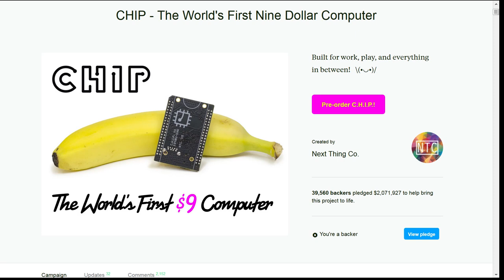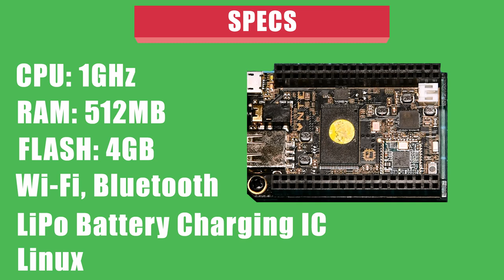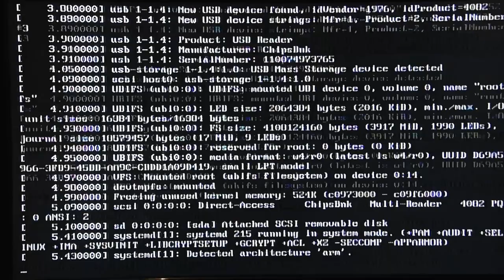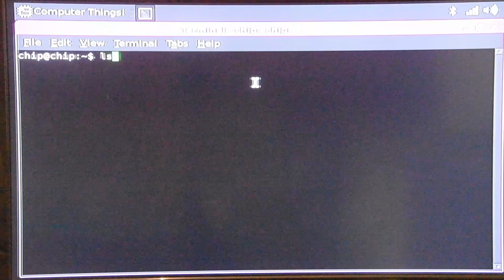9$ computer Review: The CHIP, the 9$ computer has arrived! A first look and setup tutorial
In this video, we take a first look at the C.H.I.P. the 9$ computer which I think it may change the way we make things. It is a very powerful computer that has everything you need embedded!

Back in May, I backed a campaign on Kickstarter. A campaign about the first computer that would cost under 10$. That campaign raised over two million dollars to bring the project to life. Since I was one of the first backers of the project, I received my 9$ computer a few days ago and since then I use it daily to see if it can change the way we make things.
The C.H.I.P. is a very small but very powerful board. In order to see how small it is, check this out. It is smaller than the Raspberry Pi A+ and even smaller than the Arduino Uno. Despite its small size, it offers:
• A 32 bit CPU running at 1GHz
• 512MBs DDR3 RAM memory
• 4GBs of Flash memory
• WiFi
• Bluetooth 4.0
• 8 GPIO pins, SPI, I2C and so on
• Composite Video output
• It can run on a LiPo Battery
• It can charge lipo batteries
• Runs Linux
That's a really impressive hardware if you consider the price of it! It costs $9 but adding the 20$ shipping cost makes it a bit more expensive. Even with that price this board is amazing! What else can a maker ask for that price? But let's now see how to use the board and the software of it.

Let's now see how much current it needs in order to operate. As you can see, when the processor is working it needs up to 3W of power to operate, that's 600mA of current. When the processor is idle the current draw drops to around 400mA. That's a lot of current compared to an Arduino but at the same level with a Raspberry Pi. Due to the high current draw I thought that the temperature of the board might be high. So, I used this IR thermometer I built with Arduino in order to see the temperature of each IC on the board. As you can see, some parts of the board get hot after a few minutes of operation. The Processor is covered by this plastic case, so I can't measure its temperature directly but the plastic case is warm.